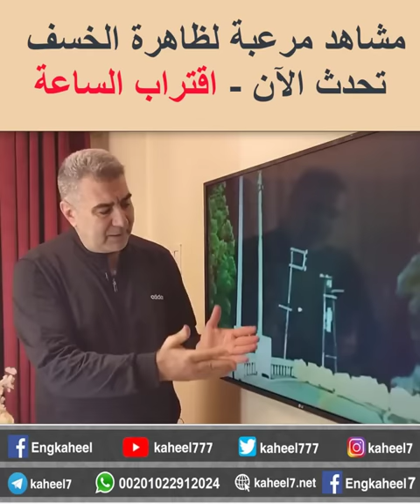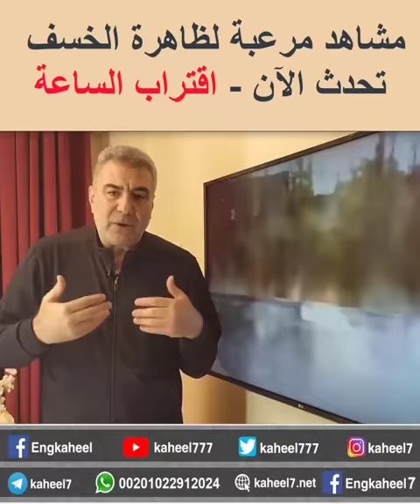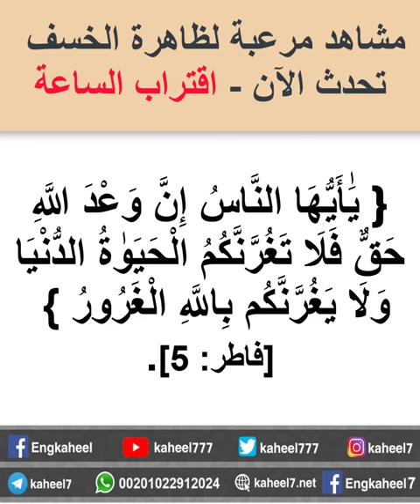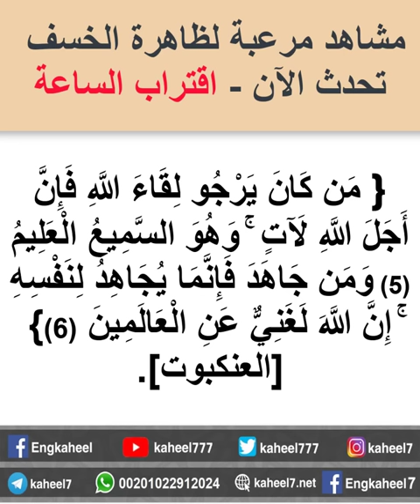مشاهد حقيقة مرعبة لظاهرة الخسف .. اقتراب الساعة